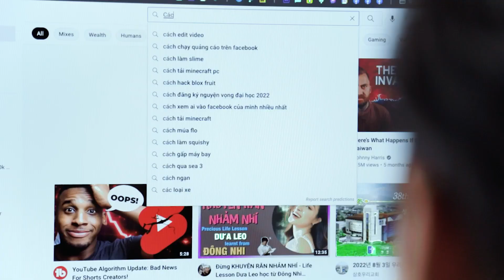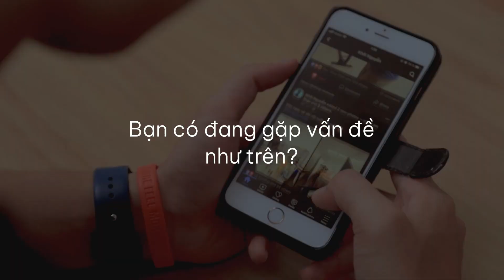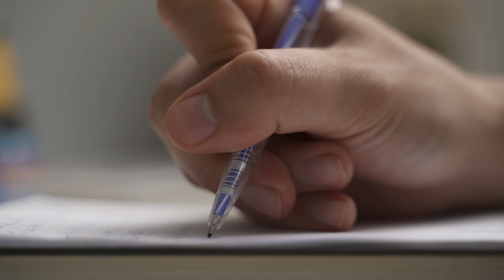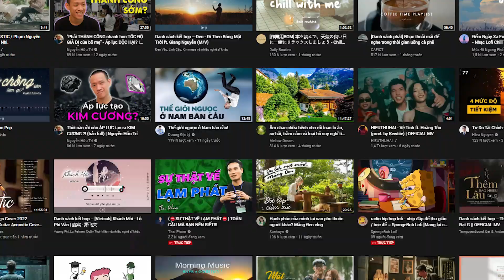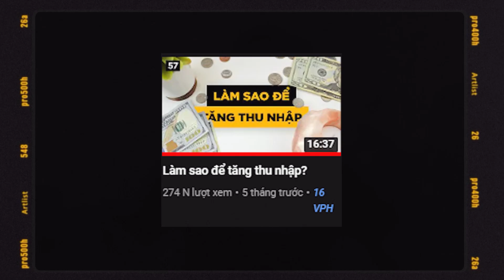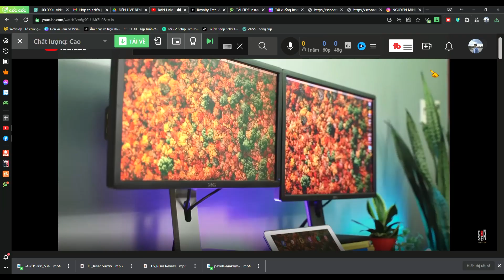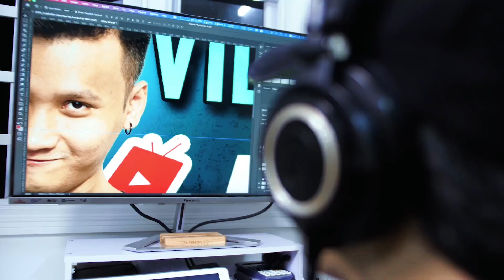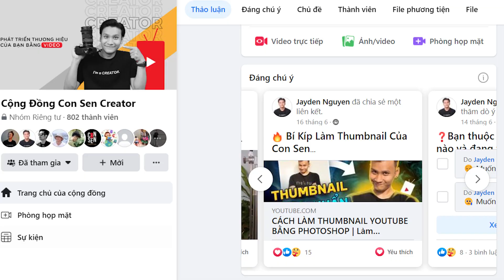Thành công TỪ CON SỐ 0 trên Youtube | Chỉ với 3 bước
🍀 Khóa Học Miễn Phí & Những Nội Dung Chuyên Sâu Về Kinh Doanh
 Master Your Presence - Làm Chủ Giọng Nói & Sự Tự Tin Trước Camera!

😁 Nếu thấy hay, hãy DONATE để mình có chi phí làm ra video chất lượng hơn nữa cho mọi người nhé 😆

Nguyễn Hoàng Phương

Cách Bắt Đầu Kênh YouTube Và Làm Nó Phát Triển Nhanh Chóng
Cách Để Làm Youtube Cho Bản Thân
Cách Làm Youtube Từ Con Số 0 Cho Người Mới Bắt Đầu Để Kiếm Tiền Hiệu Quả Nhất
Hướng Dẫn Tạo Kênh Youtube Kiếm Tiền
5 Lý Do Kênh Youtube Của Bạn Mãi Không "Lớn"
Hướng Dẫn Làm Youtube Cực Dễ

😁 Mọi người cùng xem và comment bên dưới để chia sẻ cùng mình những vấn đề của bạn và cùng nhau giải quyết nó nhé! 😊